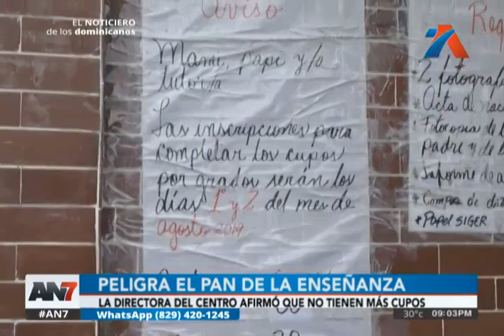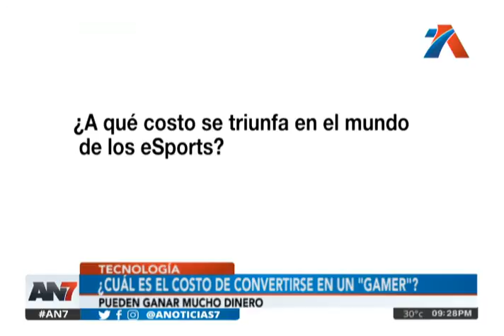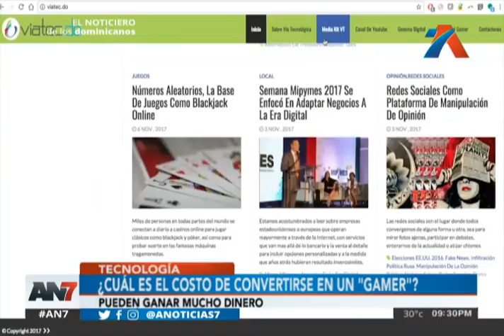AN7 Estelar: Programa del 1 agosto de 2019